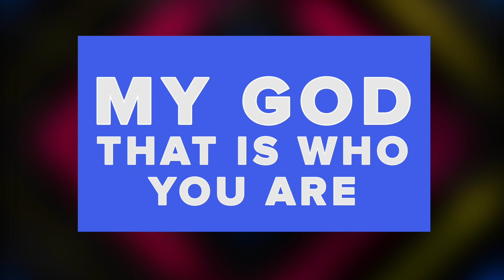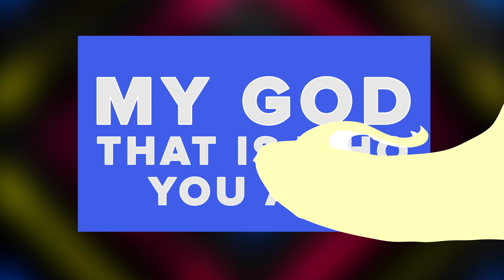C3 Kids Church Primary/Juniors - Term 3 Week 5